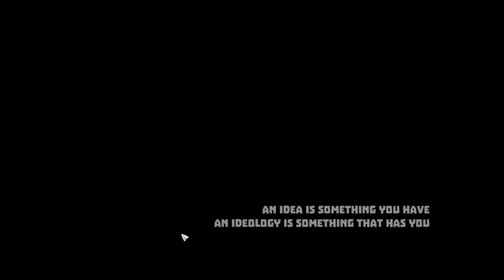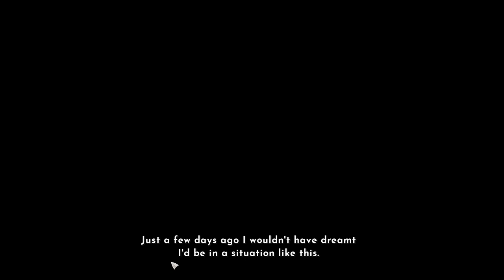Stalin's Red Army Prepares for Invasion & FBI Raids Home | Irony Curtain: From Matryoshka with Love